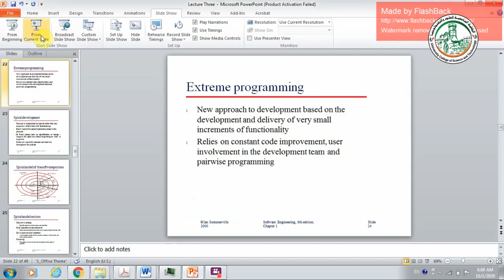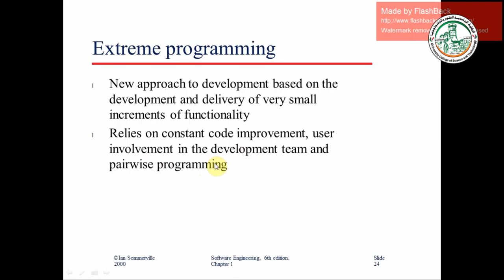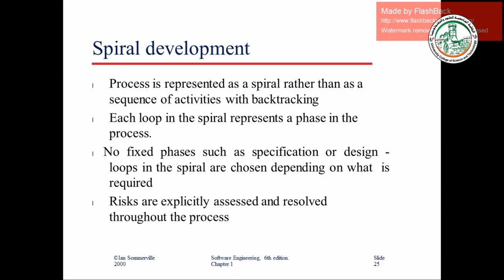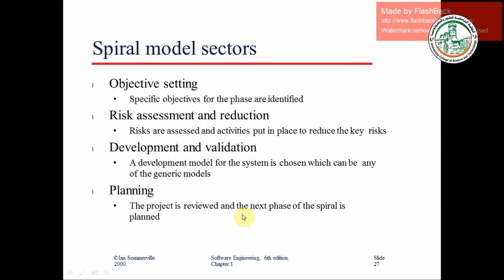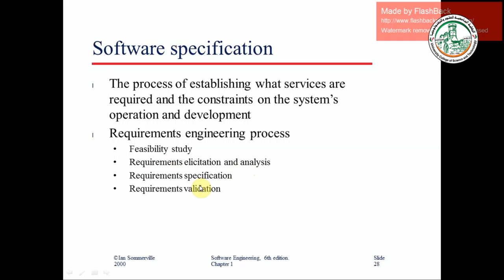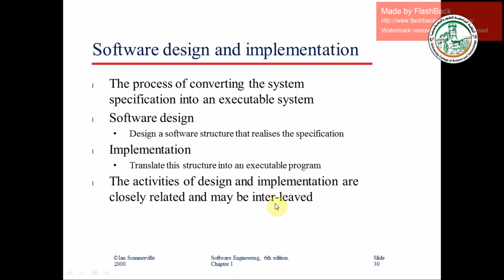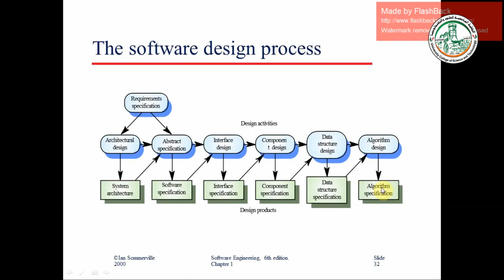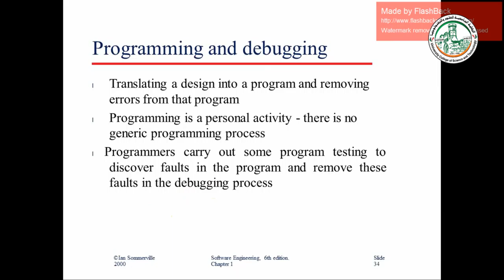soft lect3 p3